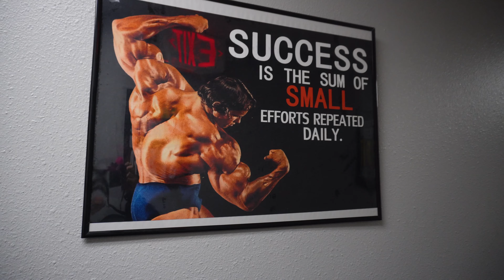WORKOUT WITH ME | leg day, powerlifting, quad focused, last day of block